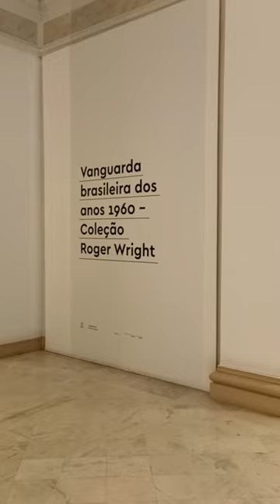Sinfonia das Cores -Sonia Gomes Pinacoteca SP 2024